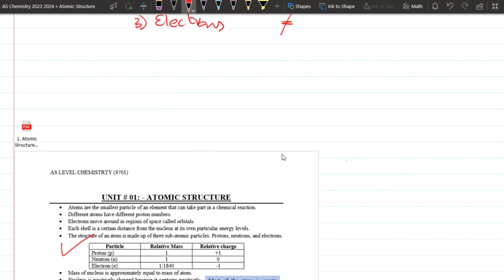Atomic Structure | Introduction and Sub atomic particles | AS Level Chemistry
Atomic Structure Introduction and Sub atomic particles